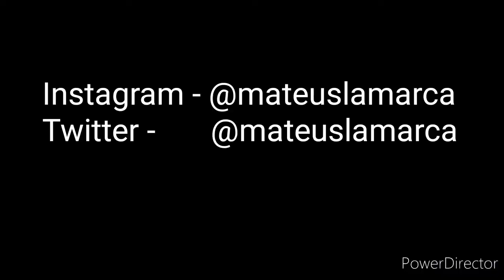Reagindo a Now United - Danças Difíceis React